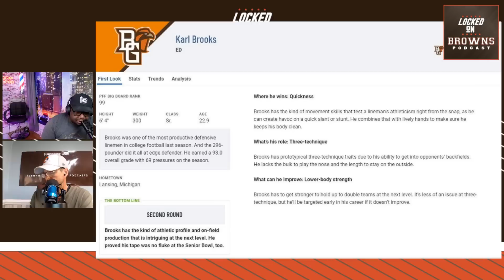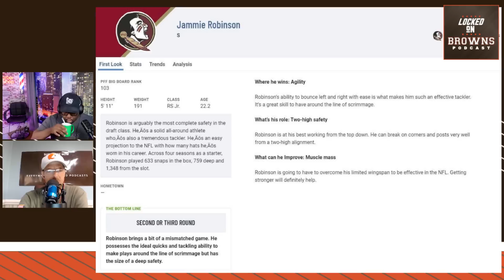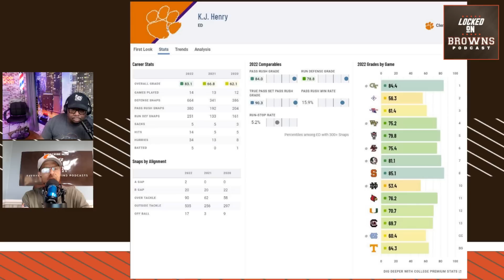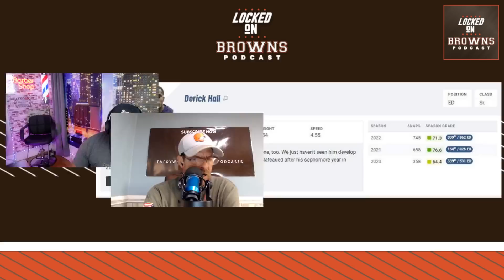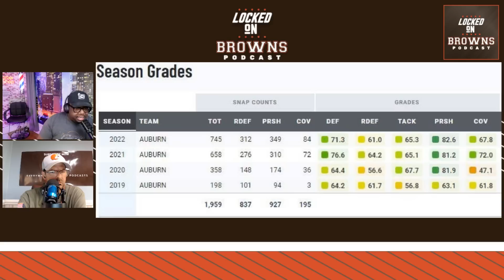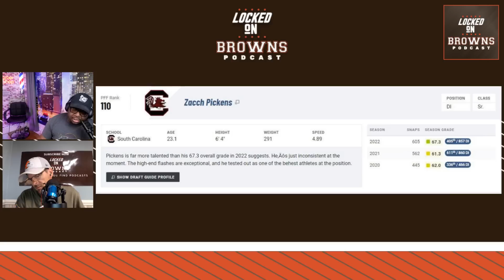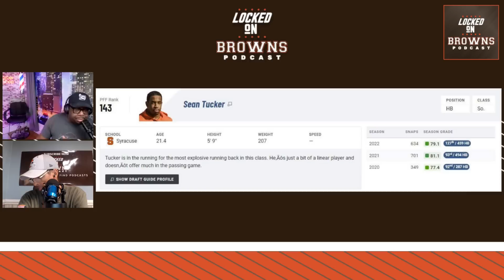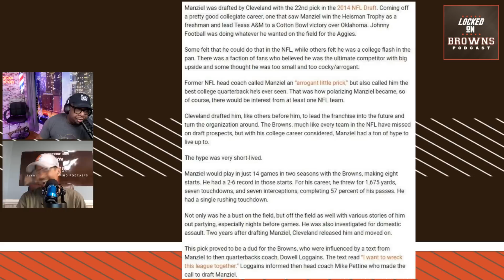Cleveland Browns Upgrade Defensive Front In The Latest Mock Draft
In this video, we'll be discussing the Browns Upgrade Defensive Front in the Latest Mock Draft. This mock draft is always a fun way to get your football fix and we'll be discussing the Browns Upgrade Defensive Front as well as all the other picks in the mock draft. Make sure to check back next week for out grades for the Browns 2023 Draft!

In the latest Locked on Browns Podcast Mock Draft the Browns take Defensive Lineman Karl Brooks at pick #74. Bowling Green defensive lineman Karl Brooks projects as a hybrid-type defensive lineman in the NFL. Brooks has had a tremendous two-year stretch of splash play production for Bowling Green and he will look to continue that momentum into the pro game—although I do have some questions about how he wins against MAC competition and how he will need to play differently against NFL talent to see comparable results.

Originally an unranked recruit, Brooks played his high school football for Sexton High School in Lansing, Michigan. He was a member of Bowling Green’s recruiting class of 2018 after initially committing to Grand Valley State and receiving minimal offers. Bowling Green offered him late in the process and he quickly flipped his commitment.

Brooks has some really enjoyable moments on film; he’ll bull-rush tackles or finesse against oversets and come crashing into the pocket to disrupt opposing passers. You wouldn’t necessarily expect such a diverse pass-rush pallet from a bigger guy, but he’s flashing inside counters, spin moves, and all sorts of rush counters with his hands. I like that he is capable of straight bulling soft setting tackles, too—that gives him an element to fall back on as he continues to develop as a player. He’ll need it too, given I don’t think his first step is going to be a consistent threat in the NFL. But he’s going to give himself an opportunity to find snaps on passing downs because he clearly offers a rush plan and he’s a high-motor and effort player who can be relentless in pursuit. He’s a bit of a tweener from a skill set perspective relative to his build and athletic profile, though, and he’s going to have to evolve one way or another to build up his opportunities beyond a designated pass rusher role in the right situation.

Brooks’ ability to stack blocks and negotiate the point of attack is in need of further development if he’s going to play on early downs or be a starter someday. I don’t have a great deal of certainty in the functional length that he plays with and I don’t see the same pop in his hands when linemen are driving toward him as I do when he’s afforded the chance to attack into his rushes and that costs him leverage and ground at the point. Teams who want to run the ball will likely test him early in his career if he’s on the field until he can right the pad-level inconsistencies and find a power posture more often. Even then, his violence and efficiency to disengage and deconstruct need to have more to it.

Expectations for Brooks are difficult to forecast. He’s facing a significant leap in competition and I’m not sold his athletic profile has him suited to fulfill one traditional role or another on a defensive front. I foresee him being a developmental-type player who will need reconditioning to either facilitate more burst or more raw strength in his game before he finds his way onto the football field.